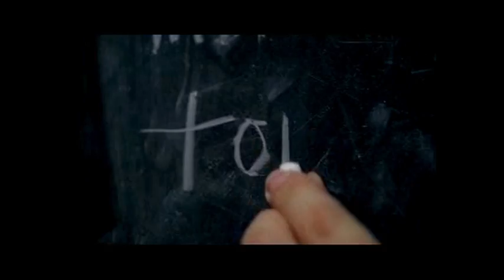Portfólio Flávio Pereira